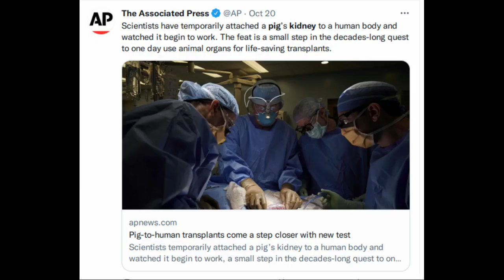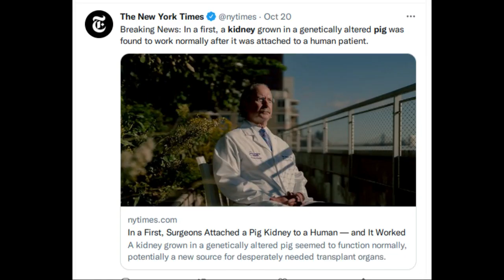Pig Kidney transplanted into Human for the first time | Xenotransplantation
Scientists in New York attached a pig’s kidney to a human successfully.
The kidney was attached to blood vessels in the patient’s upper leg, outside the abdomen. The organ started functioning normally, making urine and the waste product creatinine “almost immediately,” according to Dr. Robert Montgomery  who performed the procedure in September.